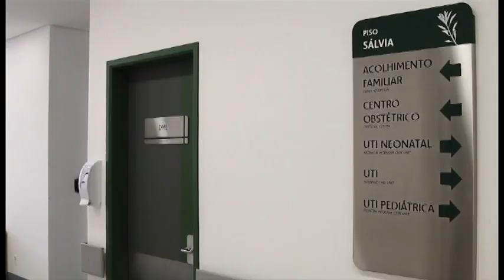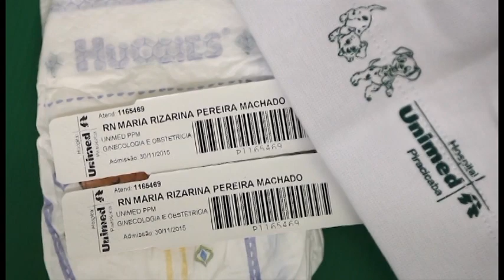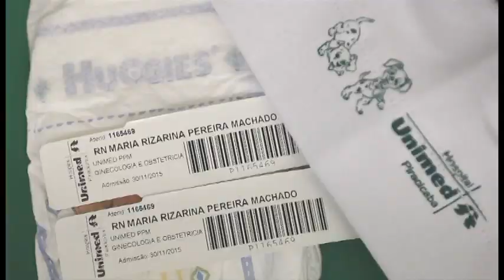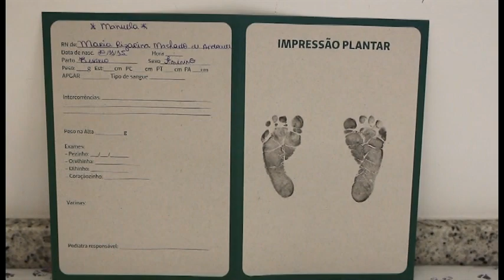Nascimento de Manuela Maria - 30/11/2015